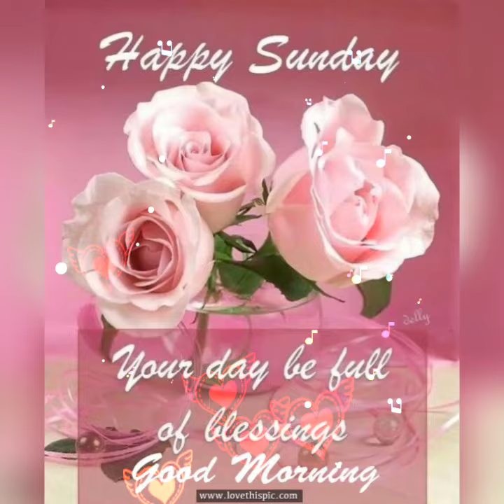Good morning sunday !! Best good morning images